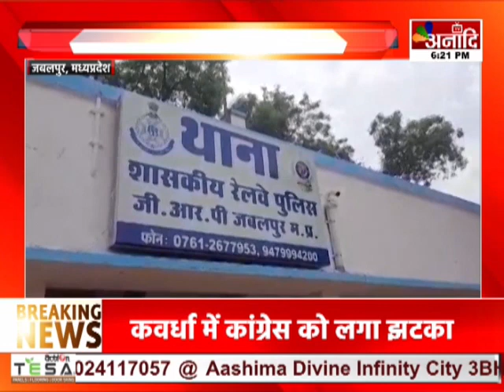Jabalpur : GRP ने पकड़ा 8 लाख का सोना, आरोपी लंच बॉक्स में ले जा रहा था सोना || Anaadi Tv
AIRTEL - 379